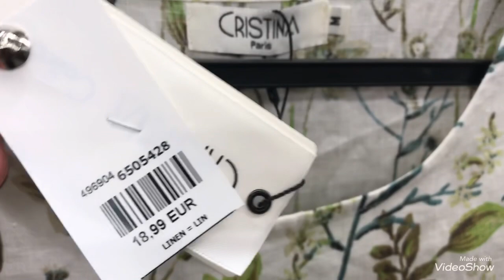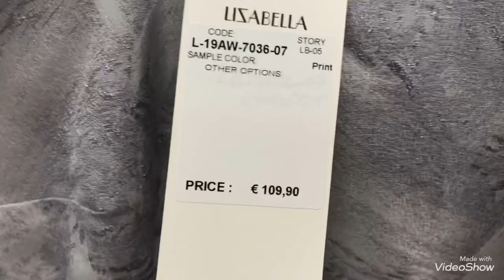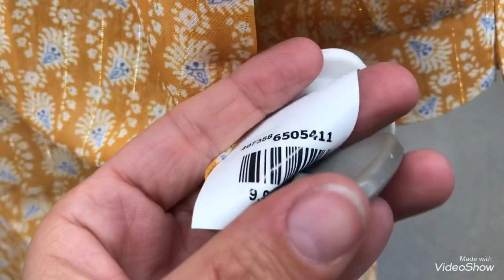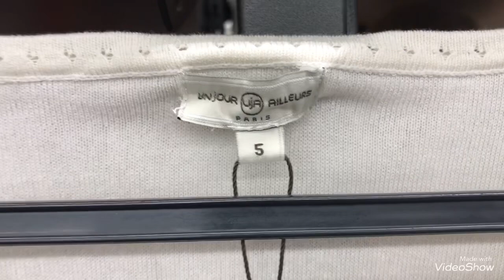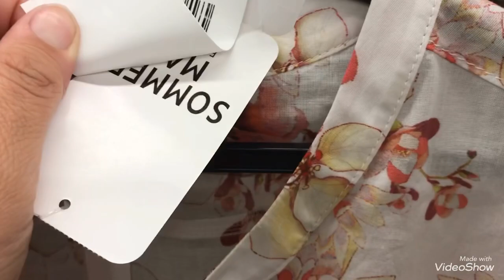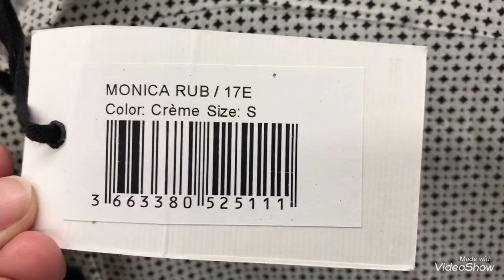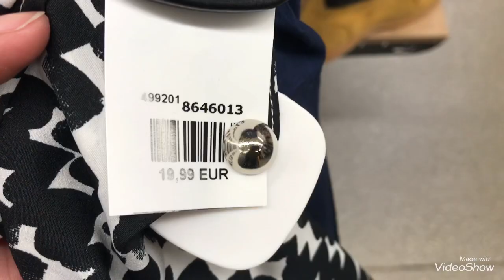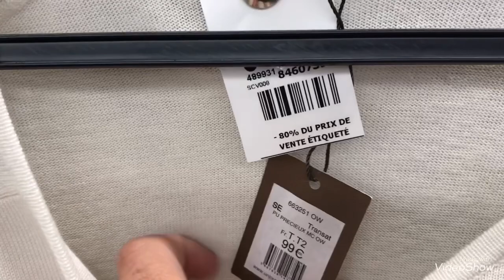ARRIVAGE NOZ 17/05/21 VÊTEMENTS POUR FEMMES